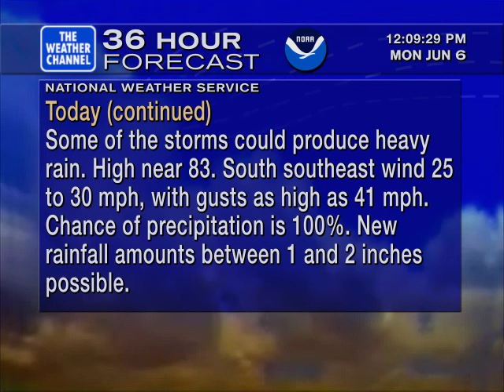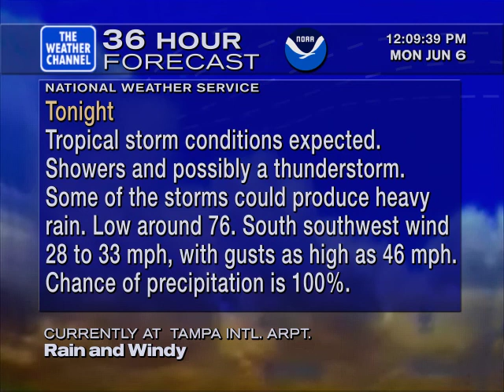WeatherSTAR XL v1 Emulation - Tampa, FL (Tropical Storm Colin)